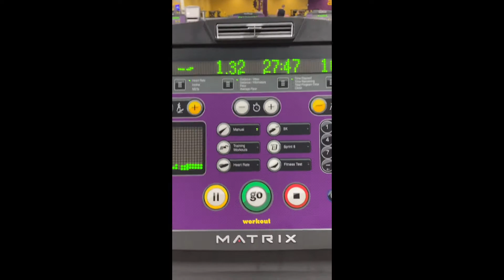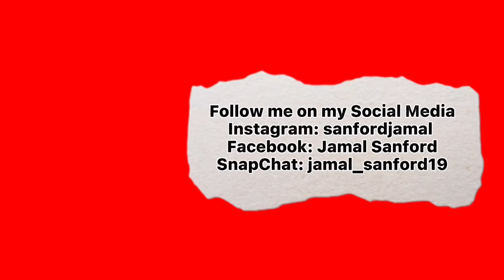Going To the Gym at Planet Fitness 🏋🏾‍♂️| Vlog #3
Hey y'all,  on this vlog, I'm taking y'all with me to the gym at Planet Fitness. This is also a short vlog and this is the first time I use voiceover recording . My cousin and I took a class at the gym so that's why you haven't see much of me vlogging at the gym. Pray you all have a amazing day and weekend ahead.

"I will posted most of the contents on Friday (depend on my decisions which date and how many contents that I filmed and editing before I post them on my channel due to I want let others get a chance to watch others contents on my channel first before releasing brand new contents.)"

Date of Recorded: October 7th, 2021